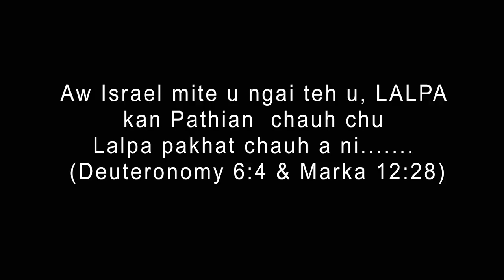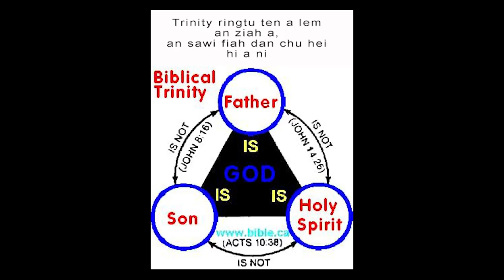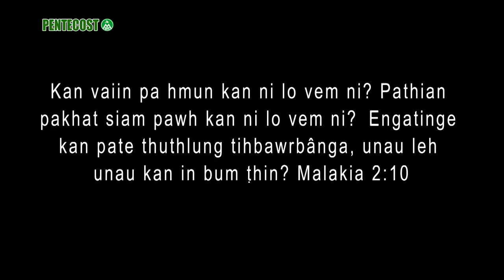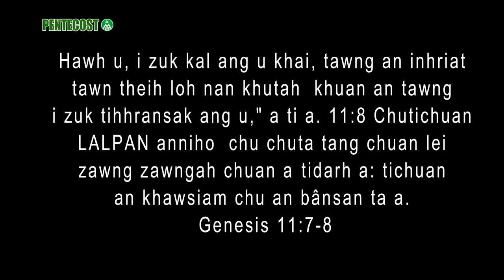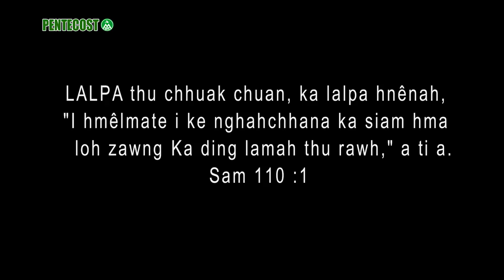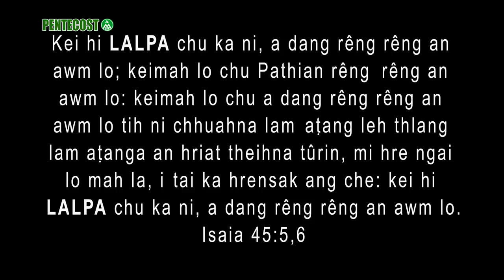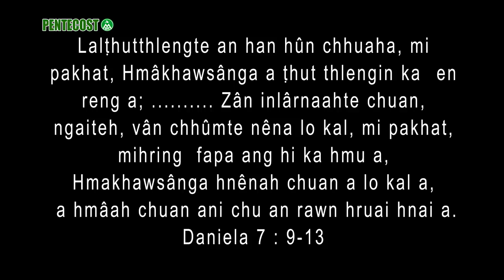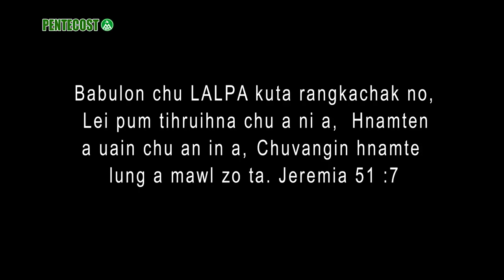Rev. Thangliansanga -Pathian hi pakhat chauh nge; minung pathum inthurual?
An Official Production of Media & Publicity, Mizoram UPC